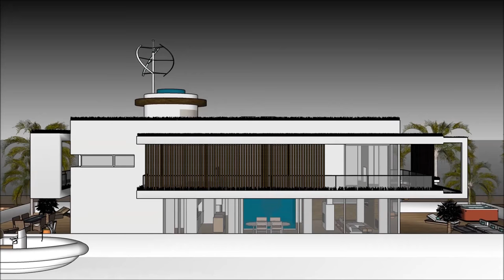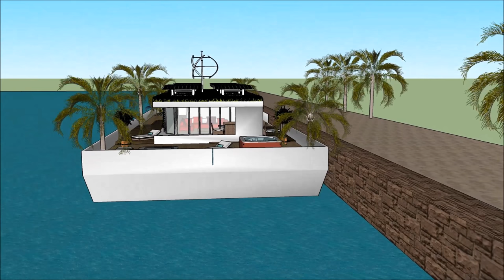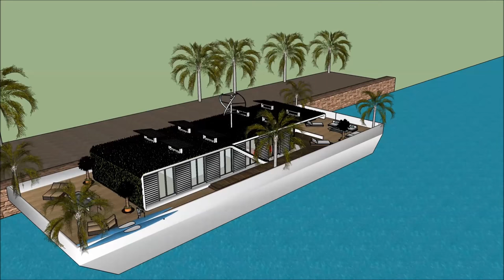फ्लोटिंग आर्किटेक्चर में नीदरलैंड्स भारत अमरीका एम्स्टर्डम डेड्रम हाउसबोट फ्लोटिंग हाउस फ्लोटिंग होम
फ्लोटिंग आर्किटेक्चर में नीदरलैंड्स भारत अमरीका एम्स्टर्डम डेड्रम हाउसबोट फ्लोटिंग हाउस फ्लोटिंग होम हाउस बोट को जीवन की गुणवत्ता बनाए रखने के लिए किया जाता है:

फ्लोटिंग आर्किटेक्चर में नीदरलैंड्स भारत अमरीका एम्स्टर्डम डेड्रम हाउसबोट फ्लोटिंग हाउस फ्लोटिंग होम एक असाधारण बर्गे हाउस बोट डिजाइन शामिल है जो असाधारण उपयोगकर्ता के लिए बजरा हाउस बोट किराए पर तैयार है

फ्लोटिंग आर्किटेक्चर में नीदरलैंड्स भारत अमरीका एम्स्टर्डम डेड्रम हाउसबोट फ्लोटिंग हाउस फ्लोटिंग होम इसके नीचे तहखाने के साथ तीन स्तर की योजना है, जिसमें किरायेदार के लिए आवश्यक सभी सुविधाएं शामिल हैं। हाउस बोट बर्ज में अद्वितीय वास्तुशिल्प सुविधाओं के साथ एक अद्वितीय आधुनिक समकालीन डिजाइन है। इसकी खाड़ी के खूबसूरत दृश्य के साथ इसके लाउंज क्षेत्र हैं